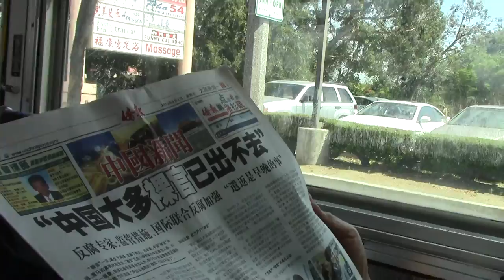85, Goodbye, Китай - Welcome Беларусь